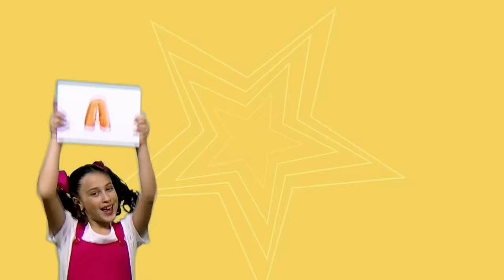Chiki Toonz - Ronda de las Vocales (Official Music Video)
Chiki Toonz es un grupo musical infantil conformado por cinco talentosos niños y niñas: Thaís, Catalina, Yvanna, Mariano y Oliver quienes, acompañados de sus peludos y traviesos amigos, los Toonyz del Planeta Toonz, harán bailar y cantar a todos los niños y sus familias.
Su primer álbum, “Bailando con Chiki Toonz” se lanzó en Spotify en marzo 2022, lleno de canciones clásicas traídas al estilo de los niños de hoy.
Los Chiki Toonz aman a todos los animales, cantar y bailar, hacer deporte, ir al colegio, divertirse con sus amigos y vestirse del mismo color que su Toony favorito.
Desde abril 2022, podremos verlos y aprender sus coreografías para bailar todos juntos en su canal de YouTube.
¡Descubre un mundo lleno de color, música y alegría junto a Chiki Toonz!